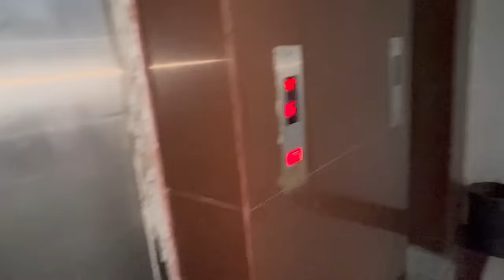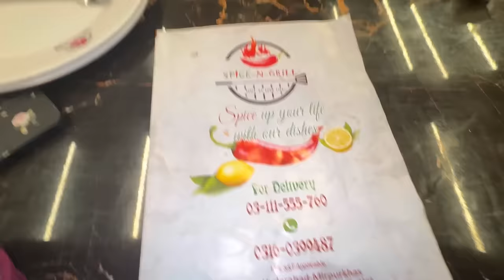Chand Raat Shoot🌙😍| Kabhi nahi socha tha aisa iftar kreingy😃